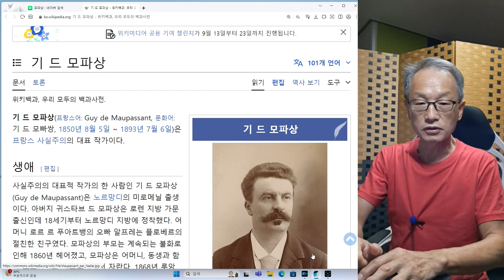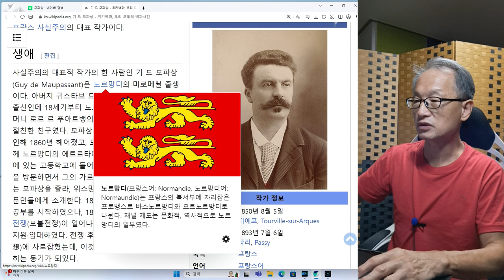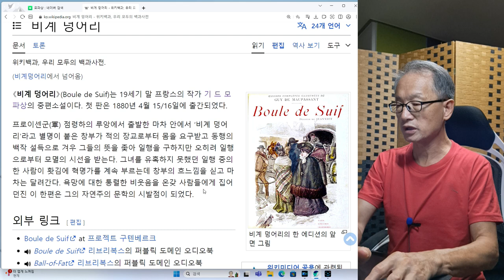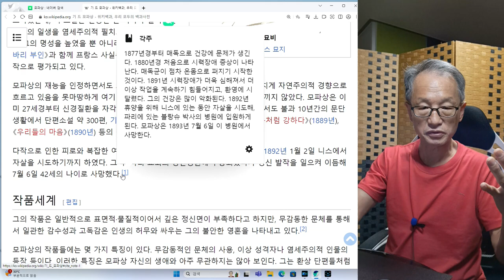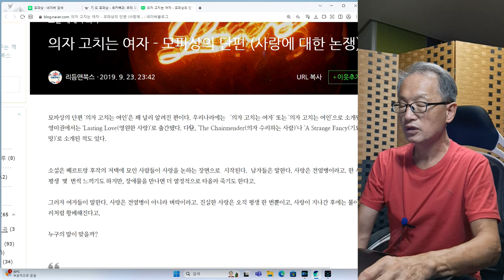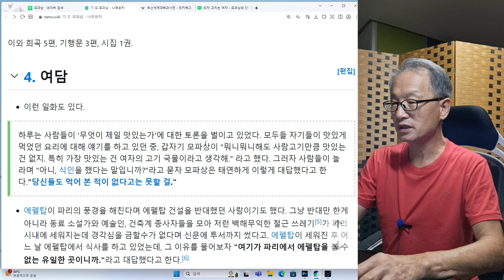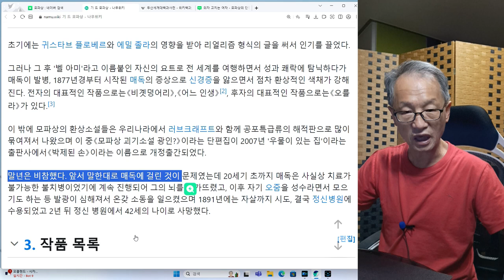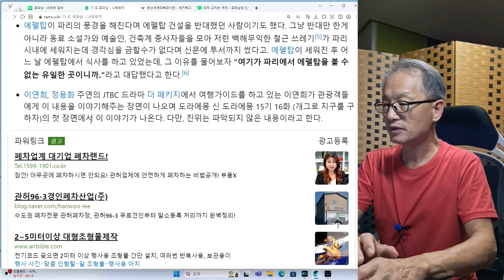소설가 모파상